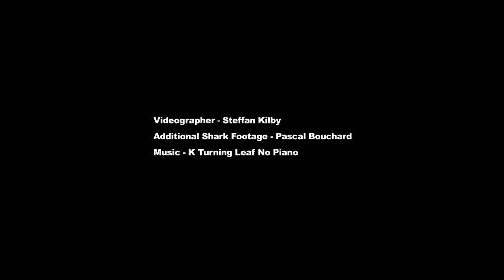WAOW Indonesia - Diving in Banda Sea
Another exciting video shot by Steffan Kilby during our last Banda Sea Cruise, from Maumere to Ambon.
Music K Turning Leaf No Piano